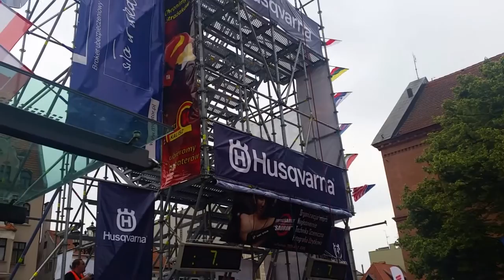TFA & FCC Toruń 2015 - Marcin Rynkiewicz vs XXX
Bieg indywidualny Marcina Rynkiewicza z KP PSP Białogard na zawodach w Toruniu. Czas jaki uzyskał to 1.54.22. Dało mu to 34 pozycję w klasyfikacji OPEN.